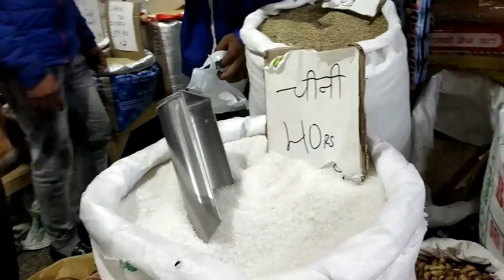Gaur City (city plaza)Market Greater Noida West...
HI GUYS,

Glad you found my videos on YouTube. If you are new to my channel a big virtual hug to you and WELCOME to the family "Indian Life style with Rajni".Thanks for watching! don't forget to LIKE, COMMENT and SHARE! .
thanks.